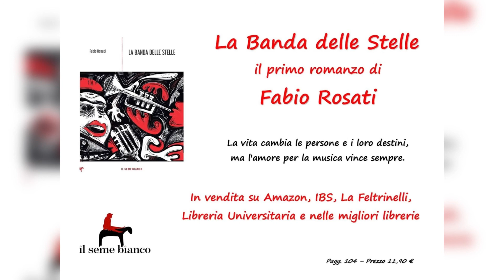FABIO ROSATI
A Radio Incontro Terni Fabio Rosati presenta il suo libro “La banda delle stelle”